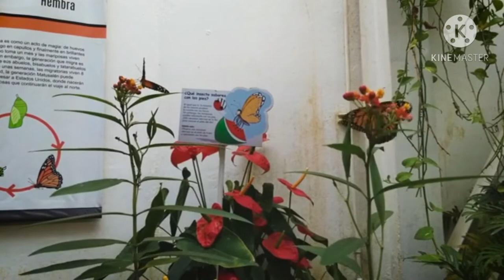4k hd video beautiful butterfly, meditation sounds, nature view, relaxing, SPA.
4k hd video beautiful butterfly, meditation sounds, nature view

Butterflies are insects in the macrolepidopteran clade rhopalocera from the order lepidoptera, which also includes moths. Adults butterflies have large, often brightly colored wings and conspicuous fluttering flight.

Some of the common predators of butterflies include but are certainly not limited to, wasps, ants, parasitic flies, birds, snakes, toads, rats, lizards, dragonflies and even monkey. A few of the other another animals that are constantly adding butterflies onto their menu list are frogs and spiders.

Thanks

meditation, relaxing, healing, music, music for relax,
relaxation music, calming music, calm music, romantic music, take back your energy,
healhty music, love music, SPA music, harmony music, relaxation video, nature vide, nature and relax, 4k, 4 K,
meditation music,
sleep meditation,
meditation guided,
morning meditation,
meditation for sleep,
chakra meditation,
music for meditation,
healing meditation,
positive meditation,
yoga,
yoga meditation,
anxiety meditation,
sleep music,